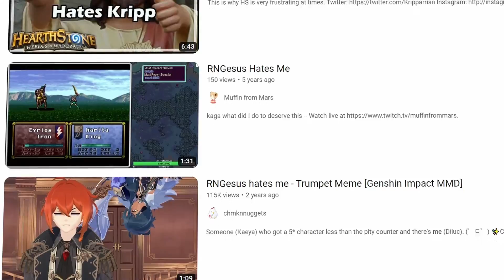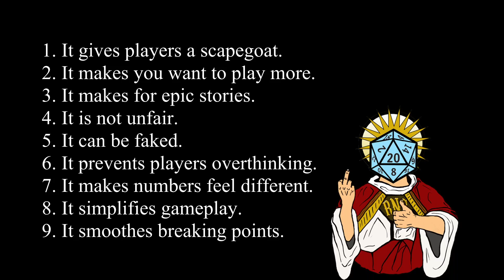Why is Randomness in Games?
Random number generation (or RNG) is an essential part of most RPGs, strategy games, MOBAs, roguelikes etc. But why? Getting unlucky is not fun - it's kinda unfair. Here are 1D4+8 reasons why games have RNG.